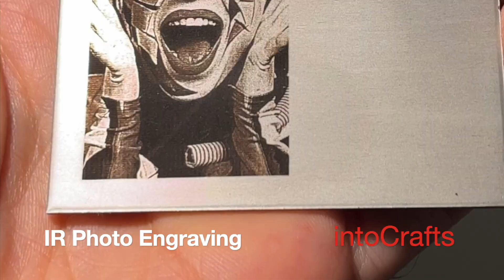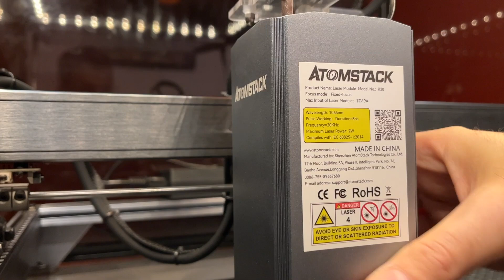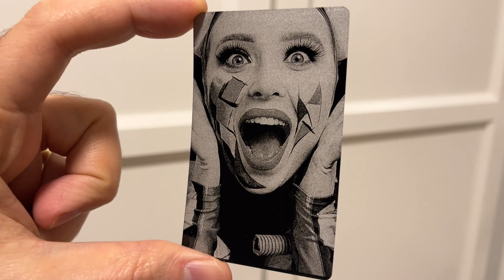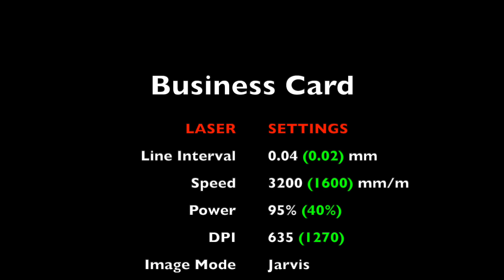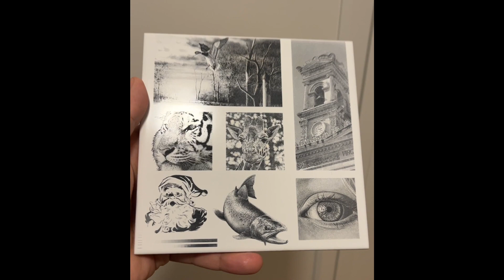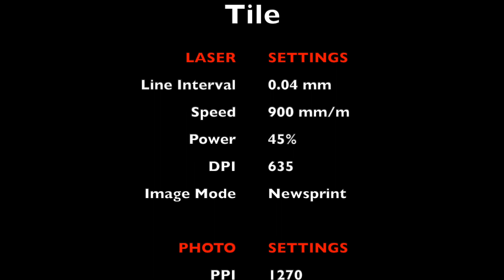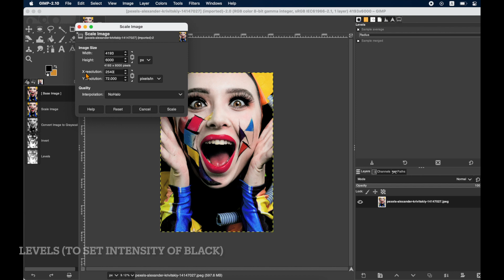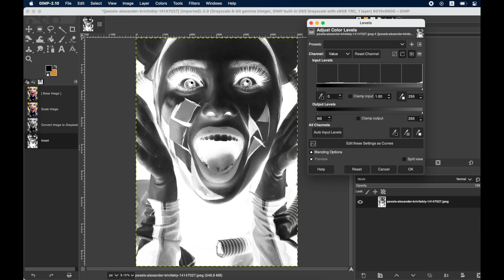E8 - IR Photo Engraving with Atomstack R30 Module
If you like to engrave on metals and plastics ...
If you want to leave dark marks on metals and tiles ...
If you want to leave bright marks on slate ...
If you want to engrave photos with very high quality ...
... you may consider engraving with an InfraRed (IR) laser.

Step 1: Intro & Set-up
Step 2: Anodized Aluminium
Step 3: Stainless Steel
Step 4: Copper
Step 5: Tile
Step 6: Slate
Step 7: Find the Settings
Step 8: Photo Adjustment